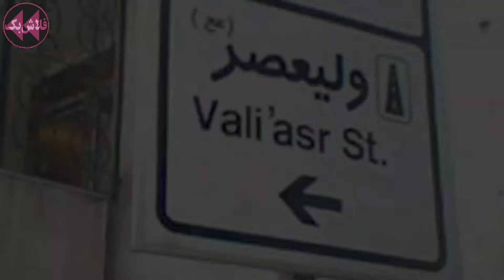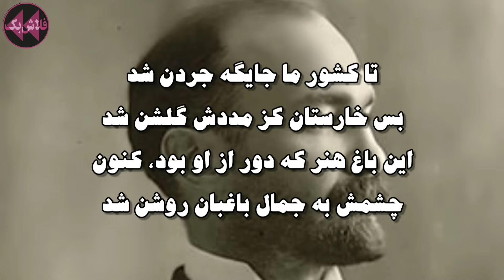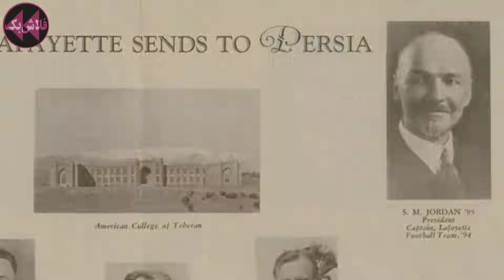تاریخچه خیابان جردن تهران و دلیل نامگذاری خیابان جردن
خیابانهای معروف تهران هر کدام سرگذشت جالبی دارند. از جمله خیابان جردن تهران و محله جردن تهران که از قدیم از خیابانهای بالاشهر تهران و مناطق مرفه نشین تهران بوده. حالا این خیابان بلوار نلسون ماندلا شده اما هنوز هم مردم تهران این بلوار رو به نام جردن میشناسند.
ساموئل مارتین جردن، موسس کالج امریکایی تهران یا کالج البرز یا دبیرستان البرز بوده که نیمی از عمرش رو در ایران و برای تربیت فرزندان ایران خرج کرد. در واقع جردن میسیونر امریکایی بود که همراه مبلغان مسیحی به ایران اومد و پایه گذار آموزش و پرورش مدرن در ایران شد.
علاوه بر خیابان جردن که به نام دکتر جردن امریکایی شده، چهارراه کالج تهران هم به خاطر وجود کالج البرز به این نام معروف شد و هنوز هم با این اسم شناخته میشه.
برای اطلاعات بیشتر درباره تاریخچه خیابان جردن، تاریخچه چهارراه کالج و دلیل نامگذاری خیابان جردن حتما ویدیو رو تماشا کنید و با گوشه ای از تاریخ تهران و تهران فدیم بیشتر آشنا بشید.